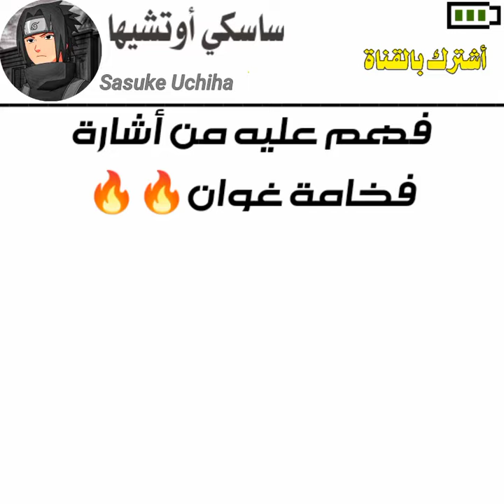فهم عليه من إشارة⚡فخامة غون🔥هنترXهنتر